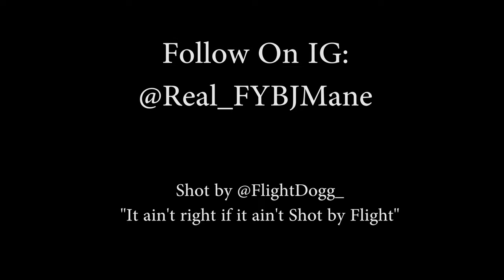FYB J Mane "Demon Remix" Official Video (Shot